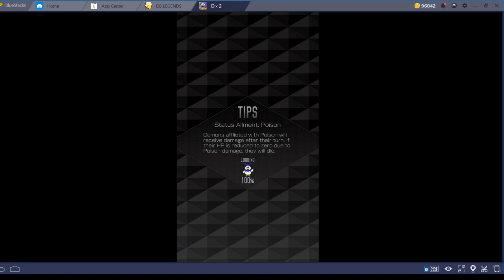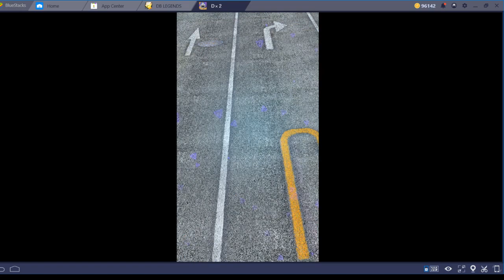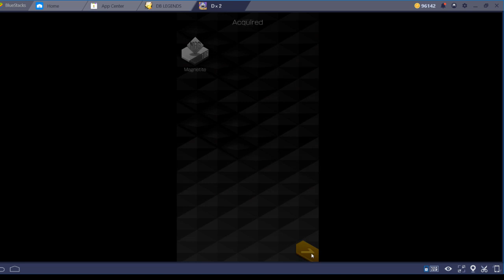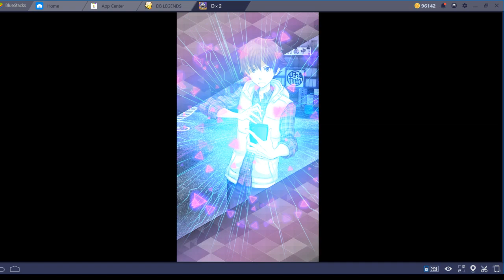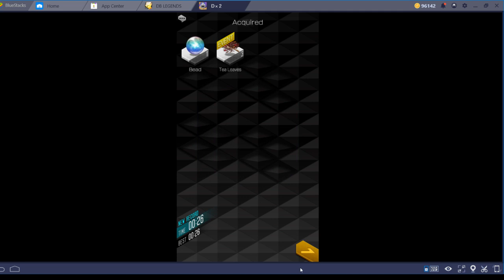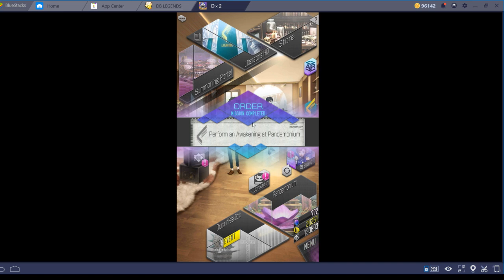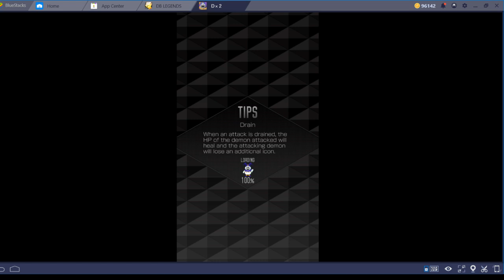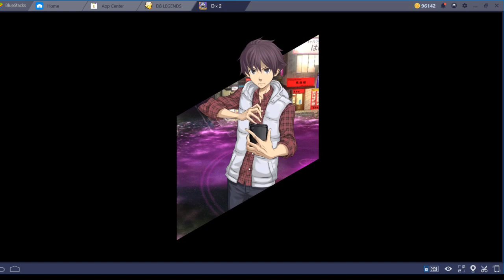D x 2 Shin Megami Tensei Liberation - Episode 3